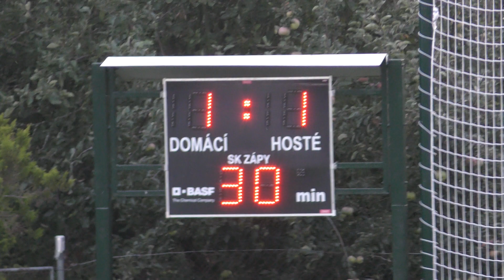Sestřih - MOL Cup - SK Zápy - FK Viktorie Žižkov 1:1 (1:0) 4:2 pen. - 2.9.2021